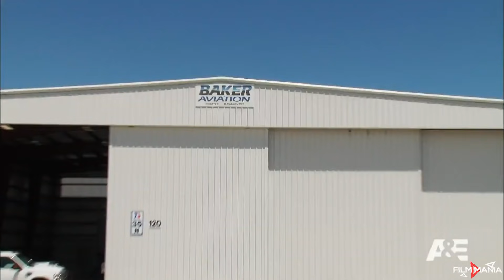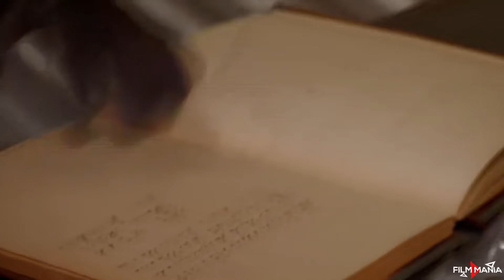How Is Mary Padian Doing In Her Private Life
This video presents How Is Mary Padian Doing In Her Private Life